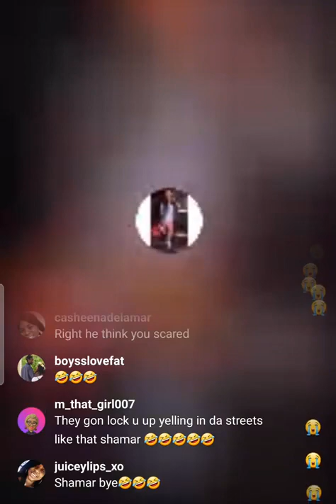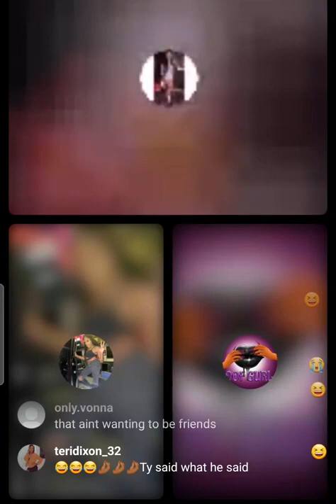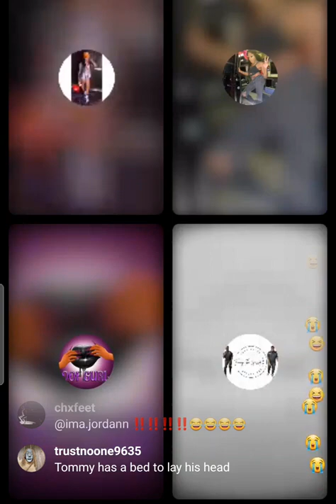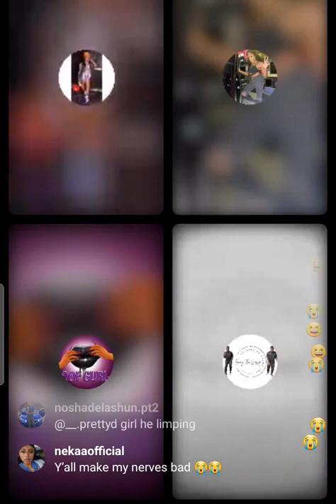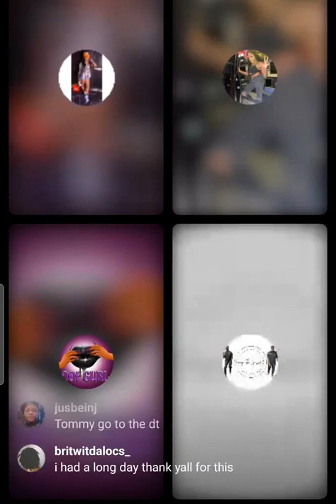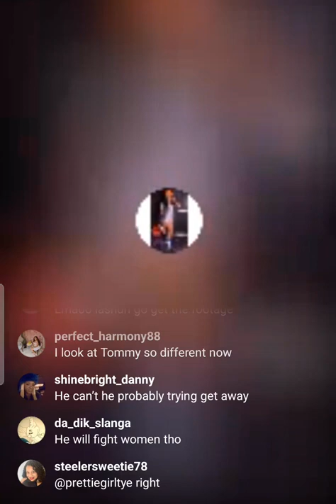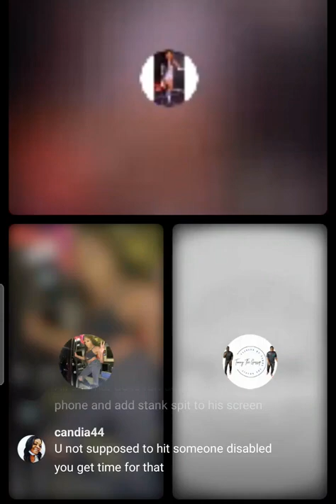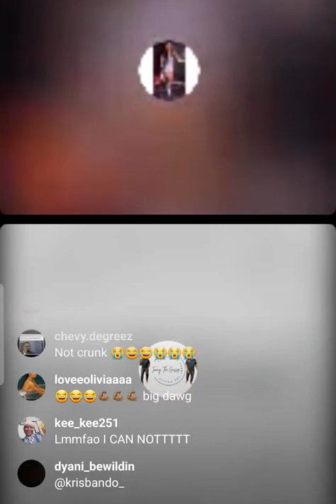tmq live going at it with each other Do yall think this a storyline